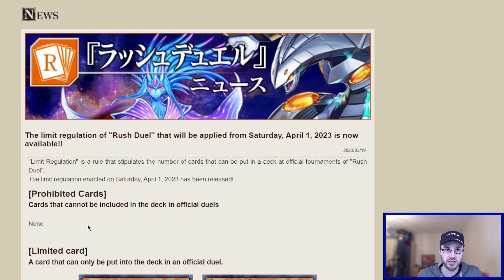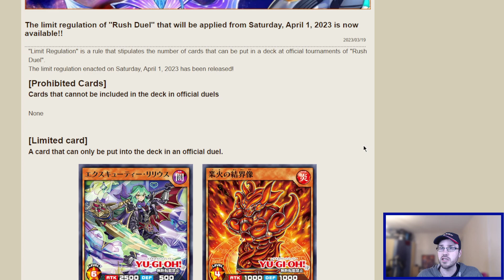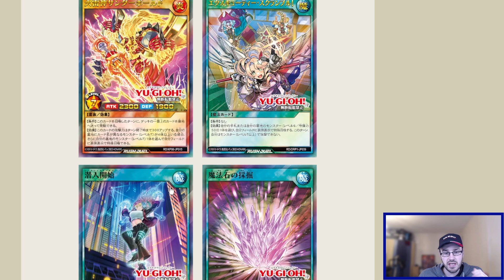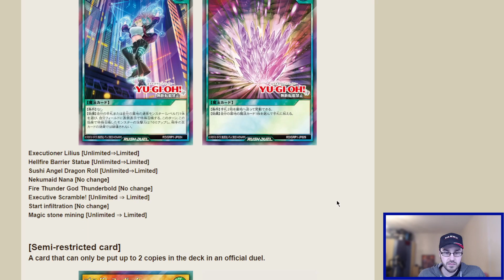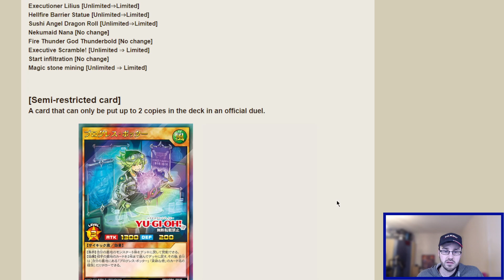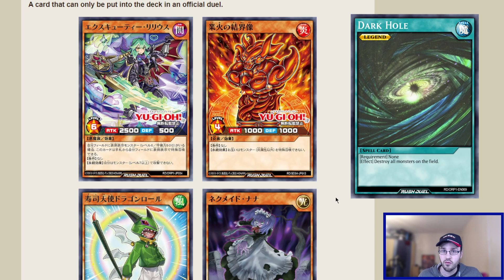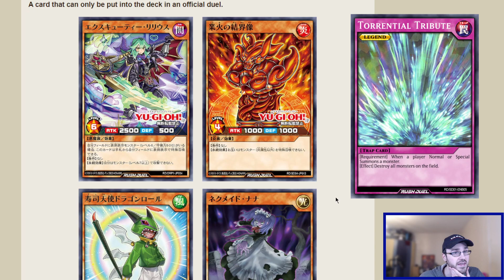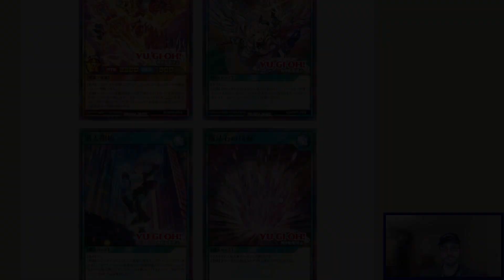SECOND RUSH DUEL BAN LIST!?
Quick video about the new Limit Regulation list effective April 1st!
Sources:
English images of the Rush Duel cards are from Yoshi80's Rush-HD-Pictures project on GitHub:

0:00 Intro
0:36 Limited
8:25 Semi-Limited
10:03 Card not hit
13:18 Conclusions
13:57 Outro